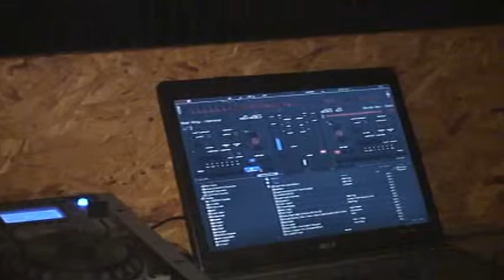DJ TUAN LIVE IN THE MIXX.mpg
THE AFTER HOUR
D's PLACE